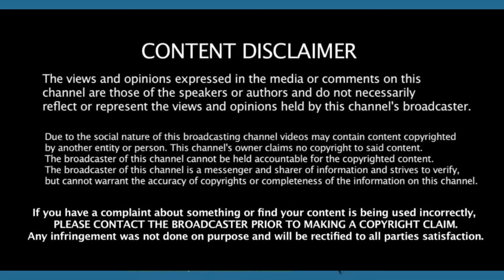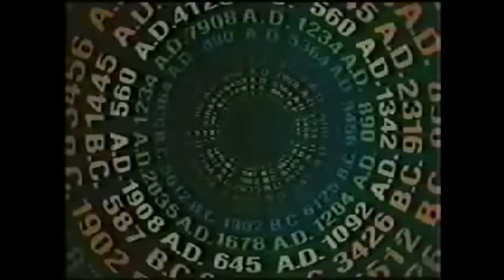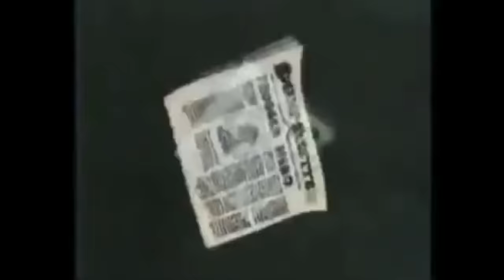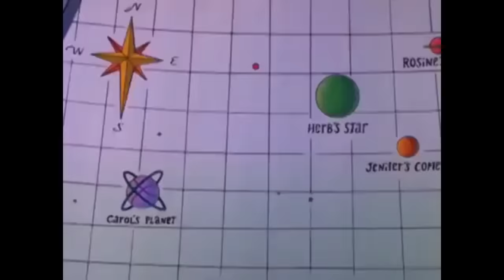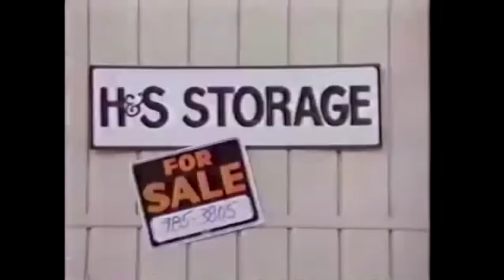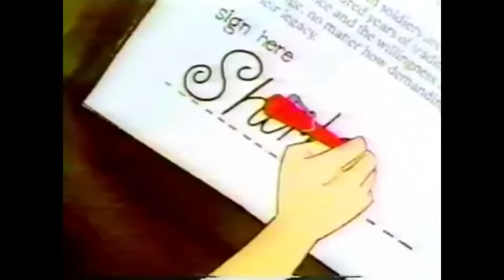EVERY 80s Cartoon Intro EVER | Part 2 of 4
This Cartoon collection of part 2 of 4 and is EVERY 80's cartoon intro from F thru the letter  L.
This video consists of:  All the 1980s Cartoons that were either created or in Syndication from 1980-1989 in the USA.

** Update - I had to remove some intros due to copyright.

Retro and Nostalgia News about Current Pop Culture, Movies, Music, and Games that relates to all things Retro!   I'm a Nostalgia Junkie.  I collect old games, movies, toys, books, and memorabilia.  I love talking about Nostalgia and Retro topics and keeping up with news about the things I love from way back when.

The views and opinions expressed in the media or comments on this channel are those of the speakers or authors and do not reflect or represent the views and opinions held by the channel owner.

Due to the social nature of this channel broadcast, videos may contain content copyrighted by another entity or person.  The channels owner claims NO copyright to said content.  The broadcaster of this channel can not be held accountable for the copyrighted content.

In accordance with title 17 U.S.C. Section 107, the material on this channel is offered publically and without profit, to the public users of the internet for comment and NONPROFIT Educational, Archival, and Informational purposes.

PART 2